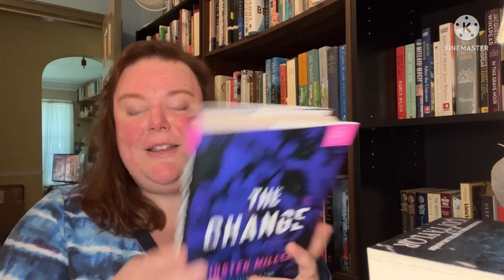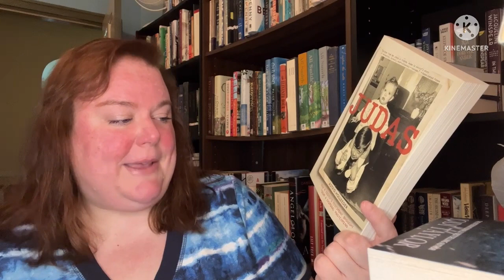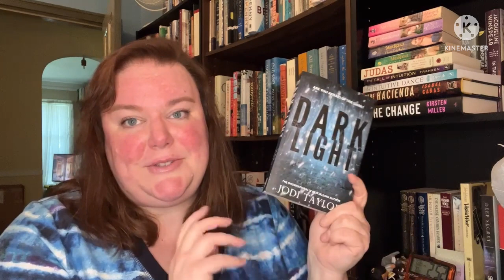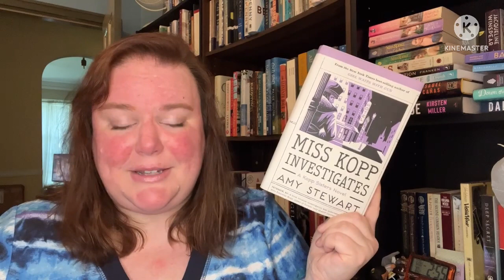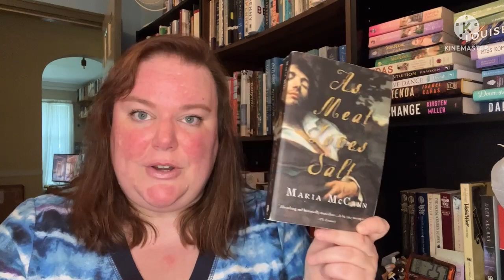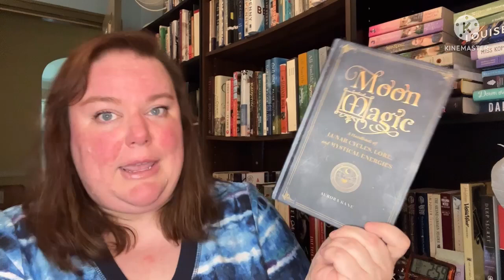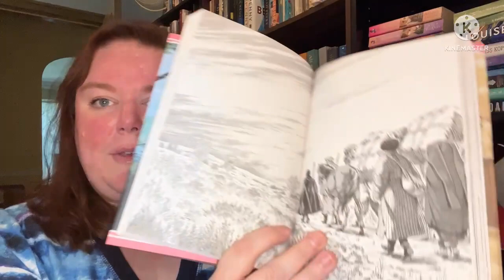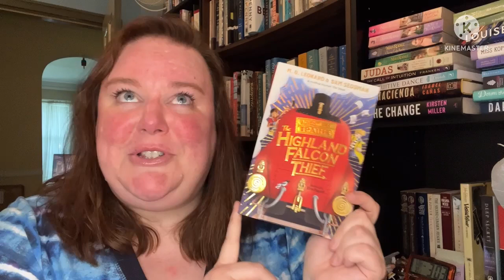May Book Haul 2022 || Birthday books!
My May book haul, including some birthday presents!